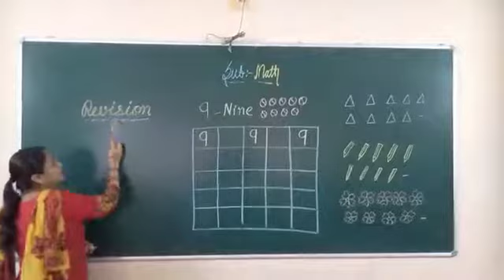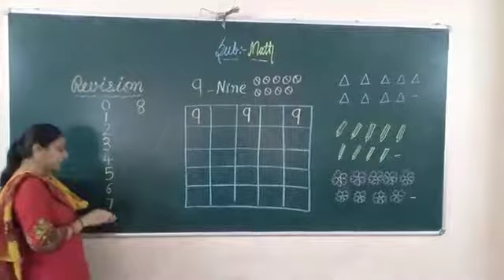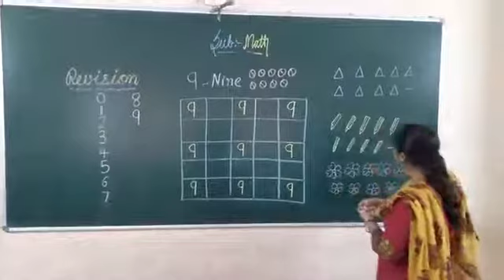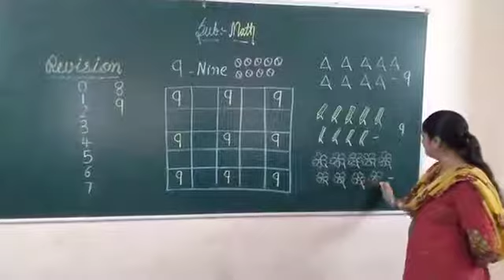Junior k.g - ( write 9 on the board.)